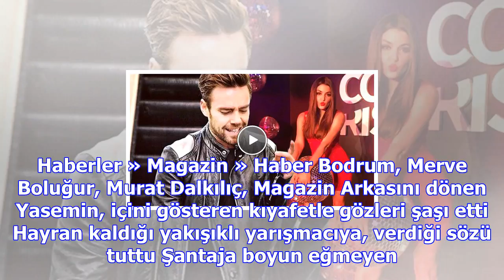Yılın son bombası! murat dalkılıç ile hande erçel aşk yaşıyor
Haberler » Magazin » Haber Bodrum, Merve Boluğur, Murat Dalkılıç, Magazin Arkasını dönen Yasemin, iç...